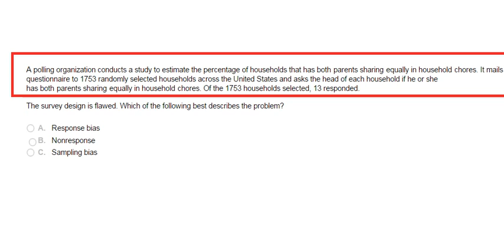A polling organization conducts a study to estimate the percentage of households that has both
A polling organization conducts a study to estimate the percentage of households that has both parents sharing equally in household chores has both parents sharing equally in household chores. It mails a questionnaire to 1753 randomly selected households across the United States and asks the head of each household if he or she has both parents sharing equally in household chores has both parents sharing equally in household chores. Of the 1753 households selected, 13 responded.

The survey design is flawed. Which of the following best describes the problem?
A. Response bias
B. Nonresponse